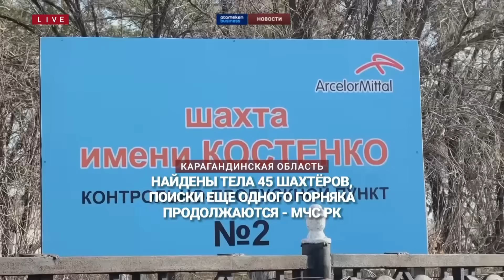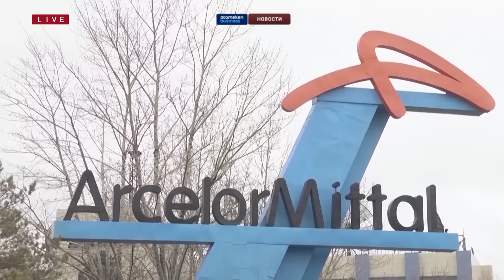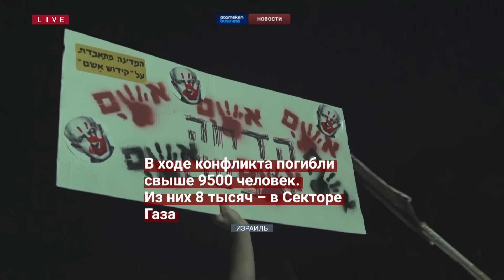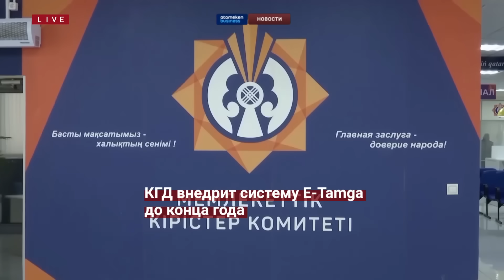Новости Казахстана | 30.10.2023